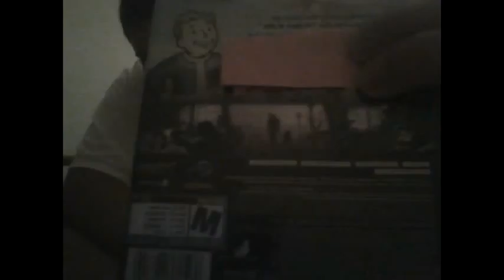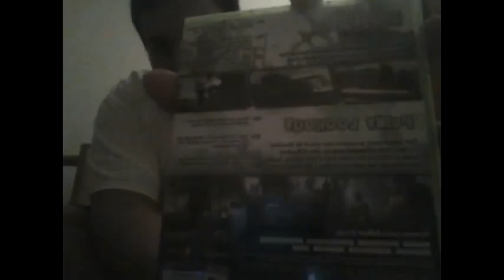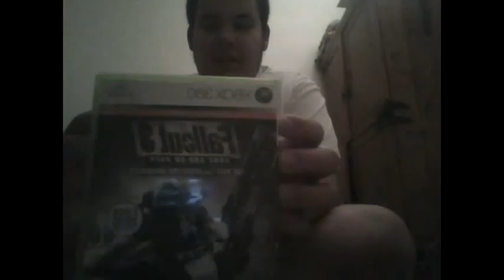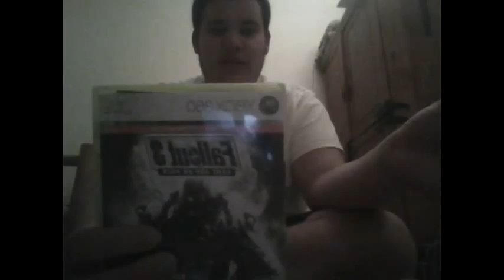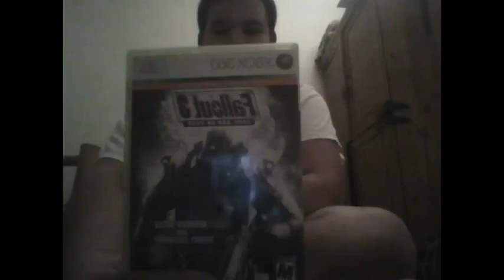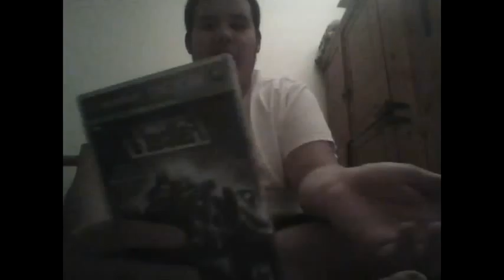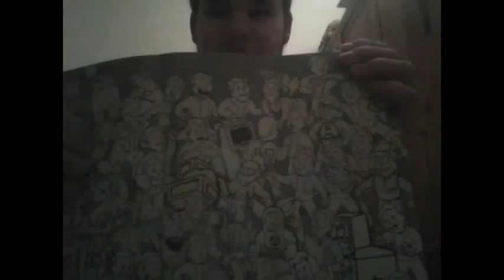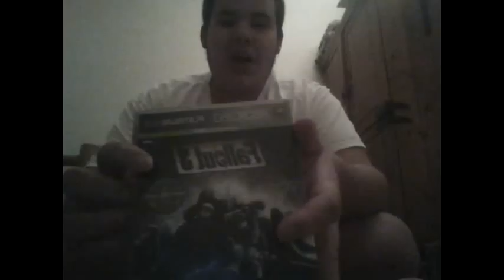my fallout 3 review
Uploaded using PS3(TM) all rights are bethesda's